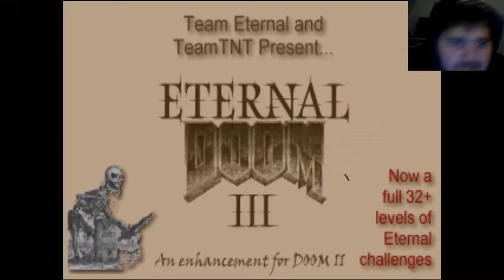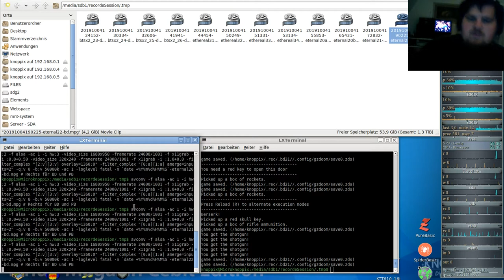Brutal DooM ETERNAL (gzdoom) 22a - The Catacombs